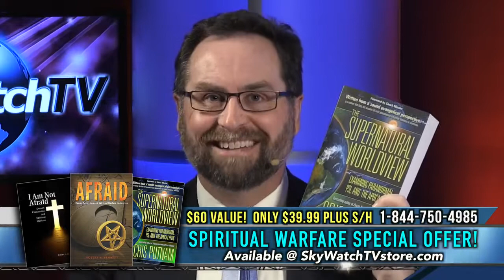Dr. Robert Bennett Returns To Discuss Demon Possession And Exorcism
Demon possession is real and exorcism is biblical. Rev. Dr. Robert H. Bennett, author of the books 'I Am Not Afraid: Demon Possession and Spiritual Warfare' .

It is unusual for a credentialed scholar to admit the existence of demon possession and the efficacy of exorcism. Rev. Dr. Robert Bennett, author of the new book .

This is a video I shot in 2017 as I was doing research for my PhD. The location is Toleary (Tulear) Madagascar. The event was a five day bible study and .